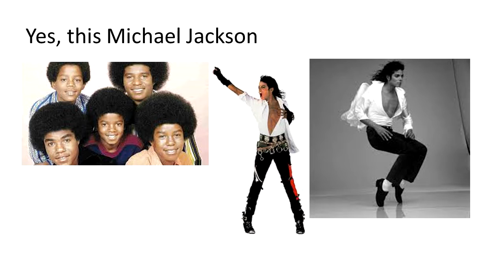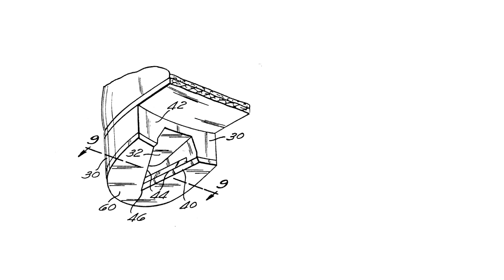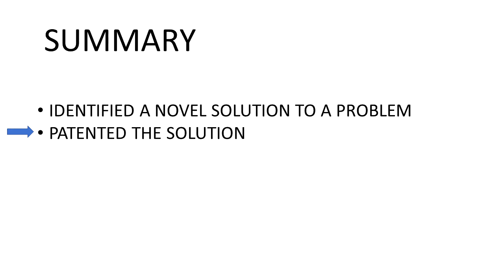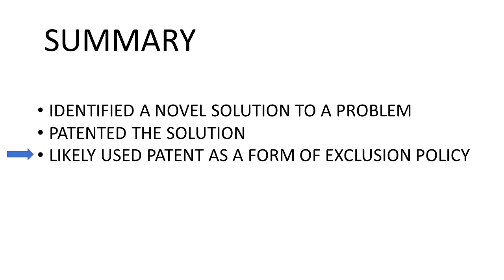Michael Jackson's Patent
In addition to his musical achievements, Michael Jackson was also an inventor, and was awarded a US patent.  In this episode, we take a look at it.